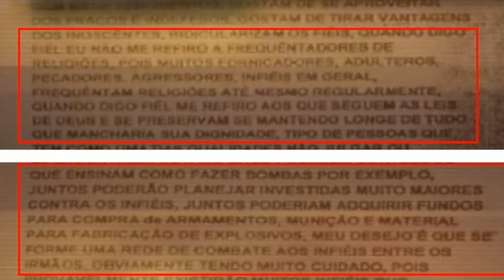Domingo Espetacular: jogos violentos são novamente o bode expiatório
Reportagem falaciosa da Record (Domingo Espetacular) associa jogos violentos ao massacre do Realengo.

Positive Effects of Video Games on Development
Noah J. Stupak
Rochester Institute of Technology

Doações de evangélicos superam R$ 1 bi por mês
Com mais adeptos, a Igreja Católica arrecada menos dinheiro, que tem como um dos destinos as campanhas politicas, segundo especialistas